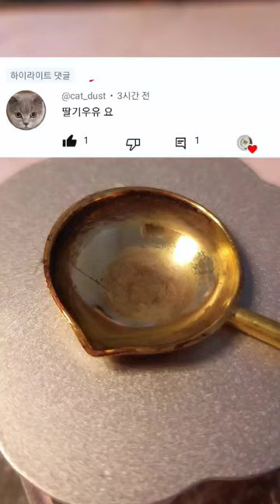딸기우유 아이스크림🍦asmr